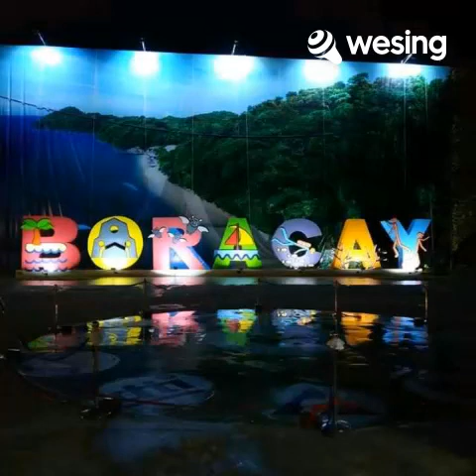One Hundred Ways-(Edwin U cover) by James Ingram